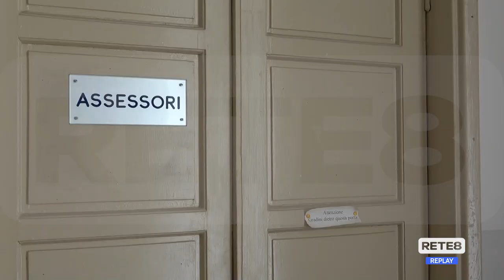Ortona - Il sindaco cerca nuova maggioranza